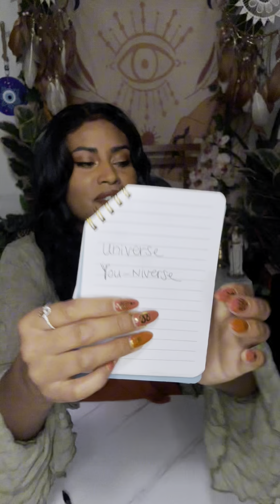Bible Decoded: You Are The Creator Of Your Own Reality✨Remembering Who You Are & Who Created You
Try MysticSense for FREE 5 Min Reading!

Sun ☀️: What’s happening on a Soul Level
Moon 🌙: What’s happening on an Emotional Level
Rising ⬆️: What’s happening on a Physical Level. (3D)
Venus 💗: What’s happening on a Romantic Level
North Node 🔮: Where your Soul wants to be 🧿🧿🧿🧿🧿🧿🧿🧿🧿🧿🧿🧿🧿🧿🧿